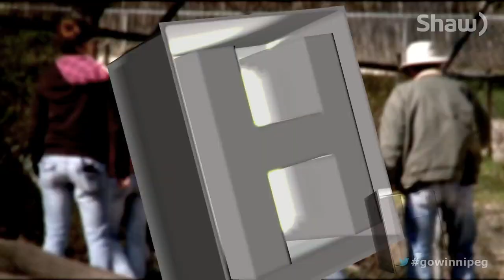Zoo Hospital "Sugar & Spice....but with Skunks"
Flower and Stella are sister skunks and show their very different personalities to zoo staff.